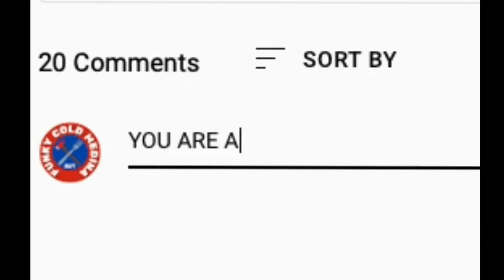**GIVEAWAY HAS ENDED** 1000 SUBSCRIBER Funky Cold Medina DIY GIVEAWAY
You are at the right place to enter the 1000 SUBSCRIBER FUNKY COLD MEDINA DIY GIVEAWAY. Thank you very much for your support and your time to check my little channel out. MUCH LOVE.

HOW TO ENTER:
2. You can even throw in an idea you want to see for a future Texas Sidewalk Recipe🤣

WHAT YOU WIN:
1. Mini Cast Iron Skillet
2. I am a professional and know how to use it correctly)
3. Car Phone Charger
4. Battery operated light switch
5. Thermometer
6. NOCO Battery Jump Starter (Will be brand new and sealed)
7. Buccee's phone holder

-The contest opens at NOON central time on July 25th, 2022
-The contest closes at NOON central time on Aug 1st, 2022
-The winner will be chosen randomly with a YouTube comment picker at NOON central time on August 1st, 2022 and will be announced on this channel.  I will record the drawing in its entirety with no cuts and post the video to let everyone know the drawing has concluded and the winners have been drawn.
I will validate you are the account holder with a keyword that must be edited into your winning comment.  A form of two factor manual authentication.  NO EXCEPTIONS.  If you were able to leave a comment, then you are able to go back to the video, find your comment and click the 3 small dots next to your comment.  Click "edit" and then type in the keyword that I will give you at the end of your comment so I can verify that you are the winner.  I don't want anyone to steal your prize.
-If you winner does not respond within 1 week which will be August 8th, 2022 at NOON central time, they will be disqualified and a new winner will be chosen.
-Any information collected will be used for the sole purpose of delivering the prize to the winner. Most likely the delivery of the prize will be sent via mail delivery or local pickup.
-The winner can get in contact with me via social media.  My links are down below.
-Any comments that are offensive and/or inappropriate will cause the user to be disqualified from the giveaway.  Duplicate accounts will be filtered out.  Spam and scammers will be deleted and reported.
-YouTube is not a sponsor of this giveaway and I require viewers to release YouTube from any liability to this giveaway.

Thank you everyone, I know it's alot of information but I got to follow YouTube rules.  Good luck to everyone and have a blessed day.